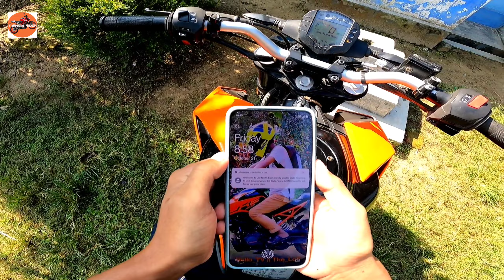Asking Donation for Kali Puja/Diwali. Aaj toh Gamerimura Bazar mein Bahut pheer hai.